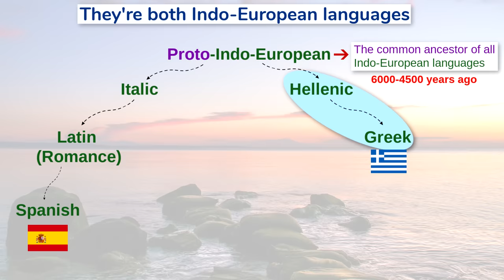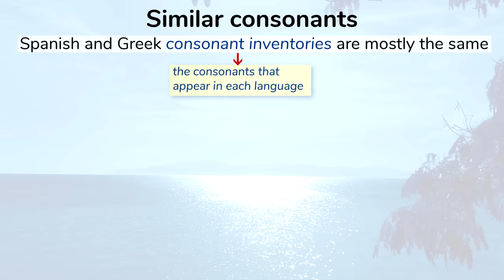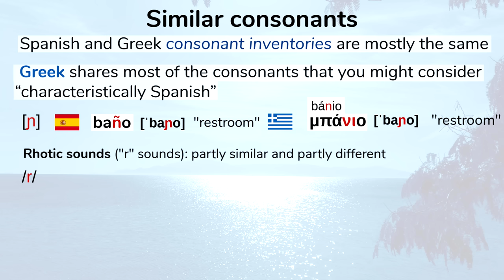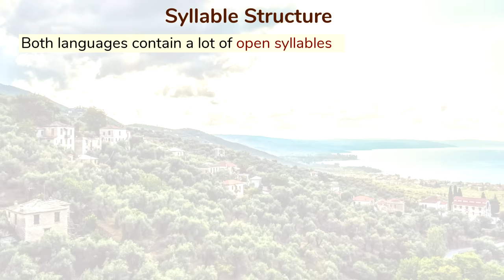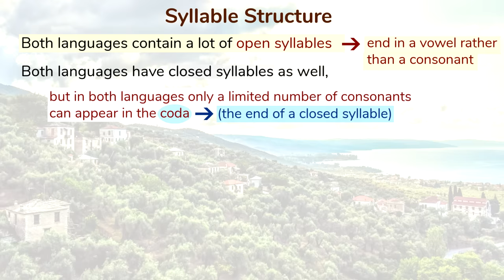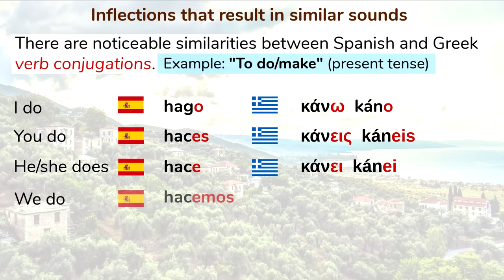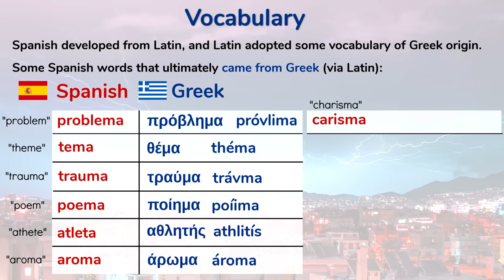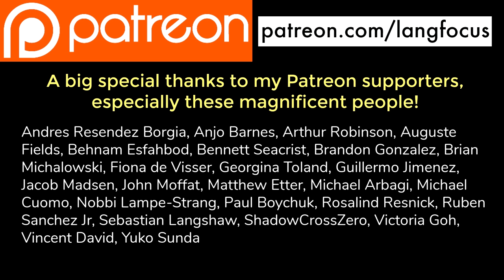Why Does Greek Sound Like Spanish?!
Have you ever noticed that Greek sounds a lot like Spanish? If so, find out what makes them sound similar! 🚩 If you're learning Spanish, visit SpanishPod101 And for Greek, visit GreekPod101

(Full disclosure: if you sign up for a premium account, Langfocus receives a small referral fee. But the free account is great too!)

Special thanks to Edu Tudela and Joanna Hotova for their Spanish and Greek audio samples! And thanks to Jimmy Giokezas for his additional Greek samples.

“Rocka” by Text Me Records / Bobby Renz.

Sources of information for this video include:

Greek Phonetics: The State of the Art. Amalia Arvaniti.

Phonetic Variability of the Greek Rhotic Sound. Mary Baltazani.

Celdrán, Eugenio & Planas, Ana Maria & Carrera-Sabaté, Josefina. (2003). Castilian Spanish. Journal of the International Phonetic Association. 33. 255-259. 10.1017/S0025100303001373.

Spanish Words From Greek Ending in '-ma' Often Masculine. Gerald Erichsen.

Durational Variability in Speech and the Rhythm Class Hypothesis. Esther Grabe. University of Cambridge.